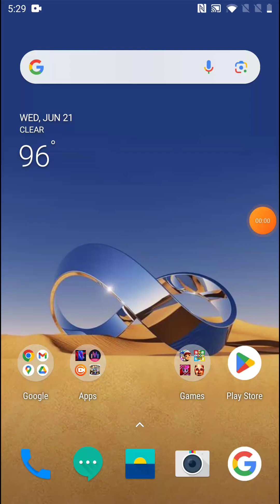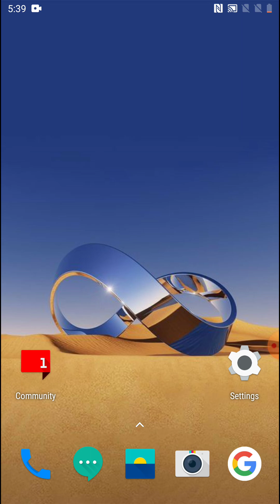Shivam 9805 Gamer VS Vinay SP gaming is the Ludo king